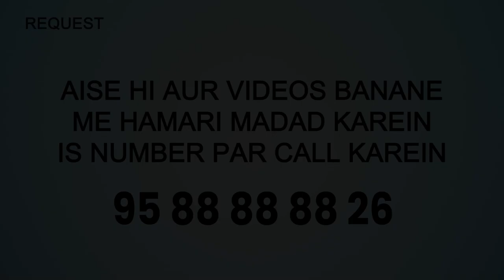Raat Mein Sote Waqt Yeh 2 Aayat Padhna Sunnat Hai | 5 Minute Ka Madarsa 579 | Shaikh Arshad Hussain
Raat Mein Sote Waqt Yeh 2 Aayat Padhna Sunnat Hai | 5 Minute Ka Madarsa 579 | Shaikh Arshad Hussain Mohammadi | iPlus TV

UPI : donateilm@icici